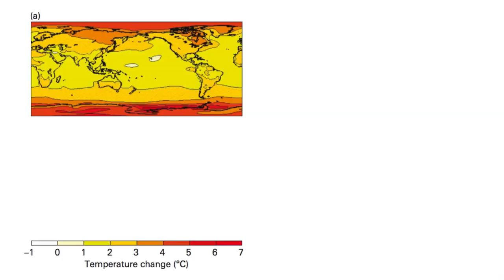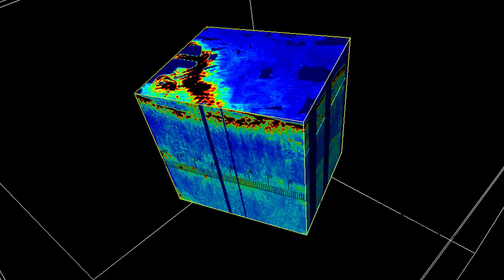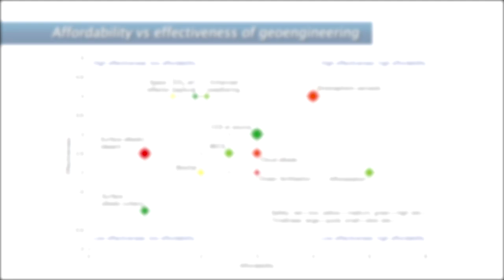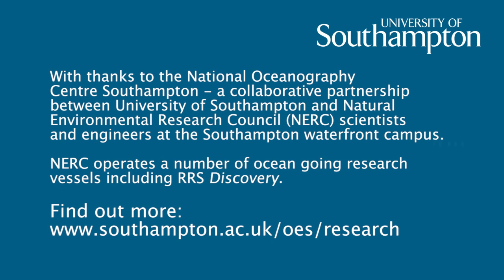Ocean and Earth Science Southampton, Research Excellence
Ocean and Science Southampton is a world-leading centre for research and education. This video demonstrates the high impact, ground-breaking interdisciplinary research happening here at our waterfront campus.